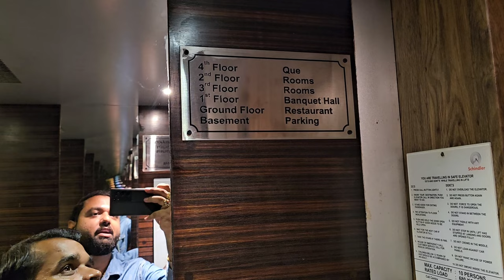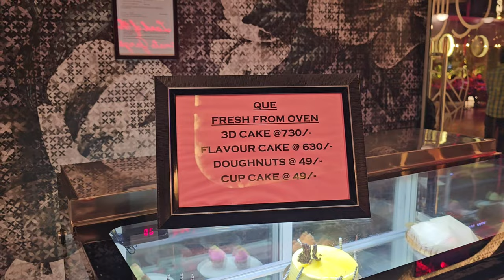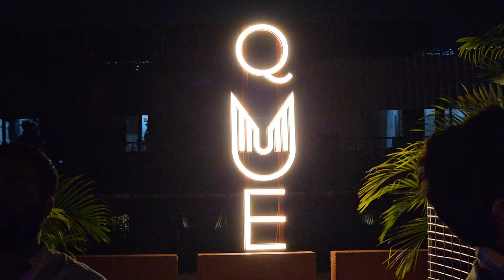Que Spacebar and Restaurant Lucknow || Hotel Savvy Grand Lucknow || Detailed Vlog